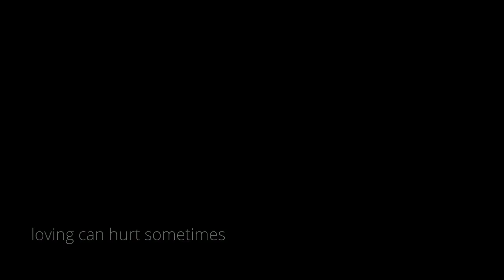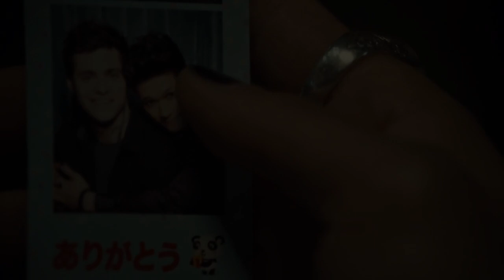Magnus x Alec - «Photograph» (Ed Sheeran)